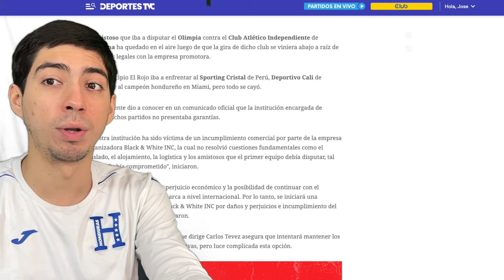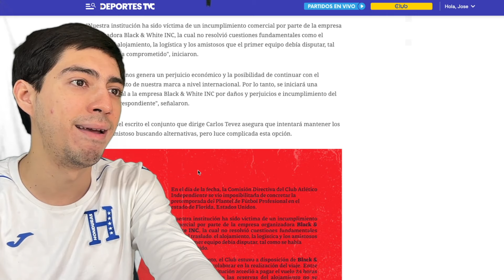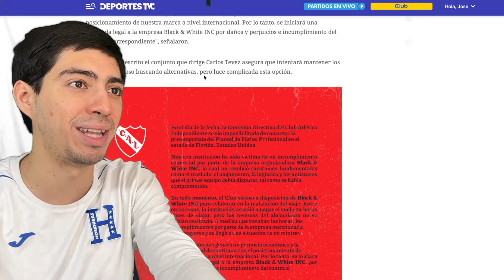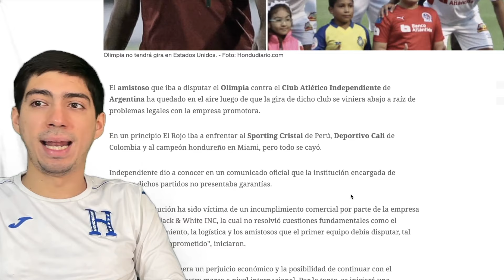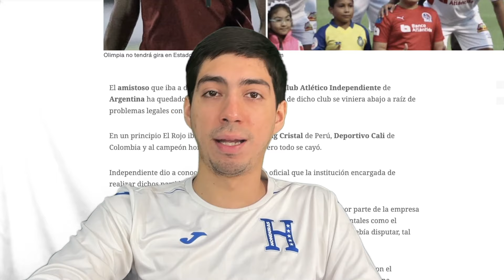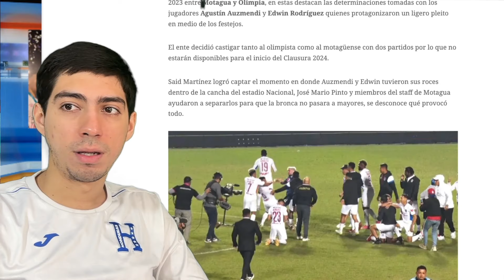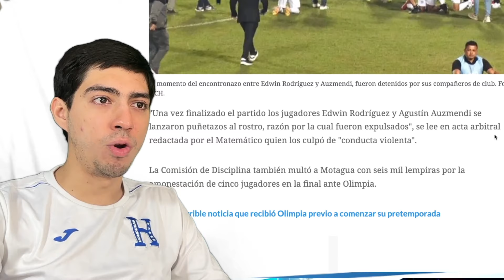NOTICIAS OLIMPISTAS | SE CANCELA AMISTOSO EN MIAMI | SE CONOCE LA SANCION DE EDWIN Y AUZMENDI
Se cancela el viaje hacia Miami por problemas logisticos y de preparacion. El Independiente de Argentina manda una carta explicando las dificultades de sus coolaboradores para organizar este torneo.